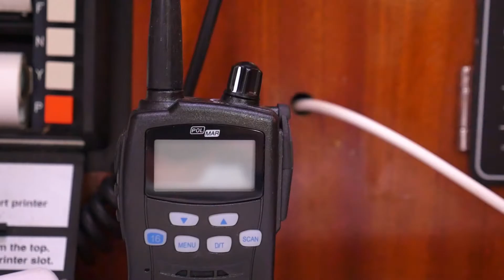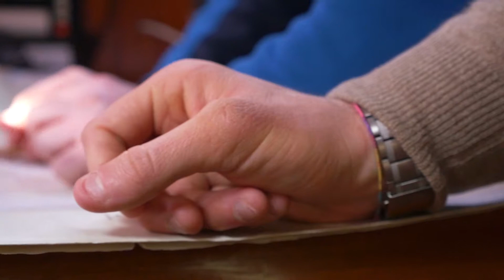PROMO - Progetto Pole Pole: autismo e barca a vela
ADOTTA UNA TAPPA! ⛵☀
Progetto: Autismo e Barca a vela.

Vogliamo fare il periplo d'Italia in 16 tappe, per far vivere un esperienza unica ai ragazzi e per comunicare l'autismo in tutte le sue sfaccettature.
Ci serve il tuo aiuto!

Per informazioni e adesioni 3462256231